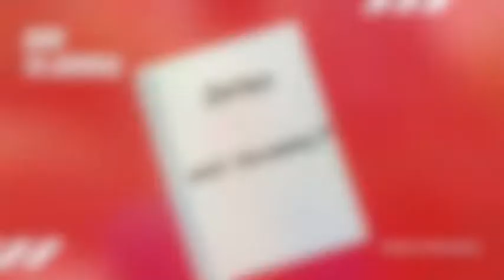Intro to How to Journal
Journal for ten minutes a day, every day, and soon you’ll be healthier, happier, and more focused.  This book will help you transform your life.

Transformative journaling is a way to organically organize your thoughts and experiences in a positive, more forward-thinking direction.  Daily journaling will not only help you become the hero(ine) of your story, but studies of brain plasticity have discovered consistent journaling can reduce doctor visits and improve overall health.
This book is about transforming your life, ten minutes a day.